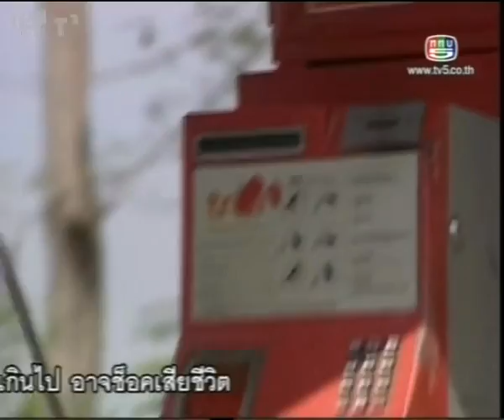[ 中字 ][17-3]愛情開麥拉Dok Rak Rim Tang-Bie-Vill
Eng : malie7778 & melodyminnie‬‏ @ YouTube